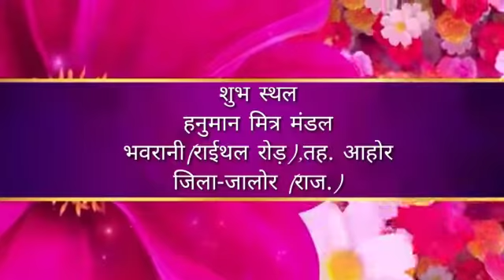Bhawrani to ramdabra 25/8/2019